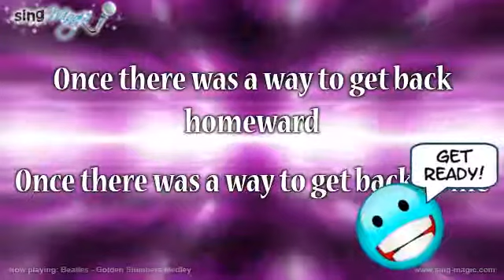Beatles Golden Slumbers Medley Karaoke Version Instrumental